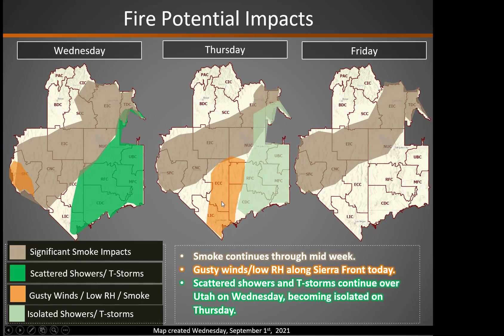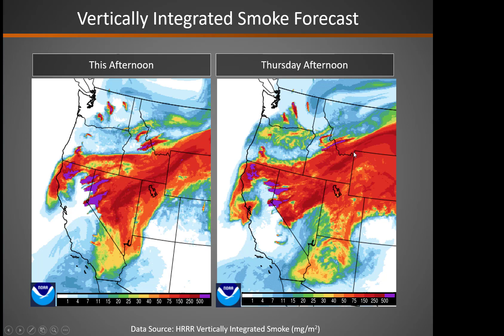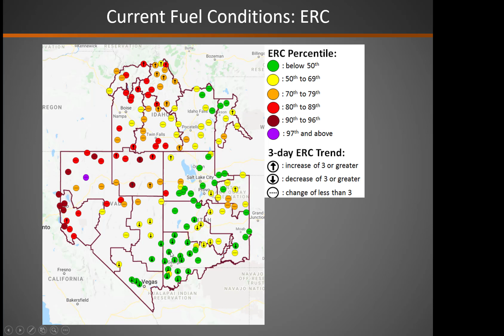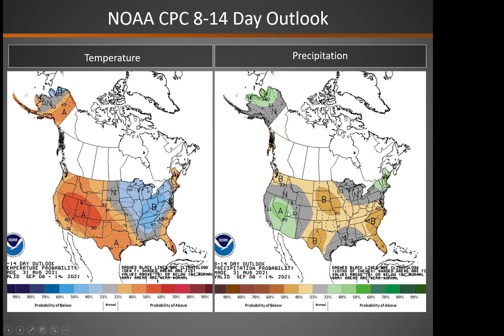Great Basin Fire Potential Briefing: September 1, 2021